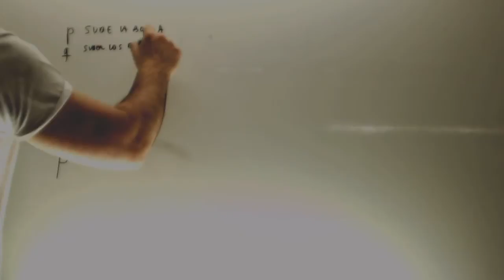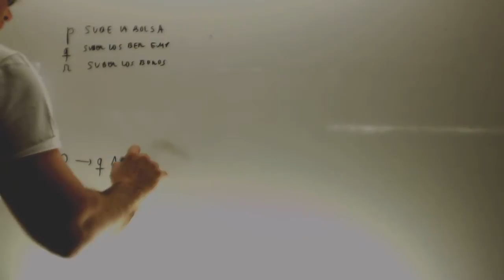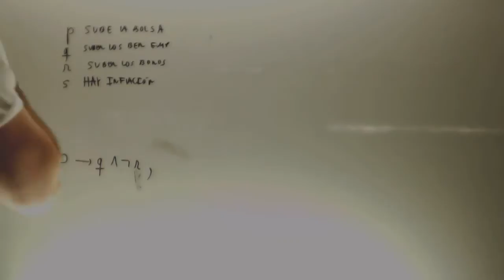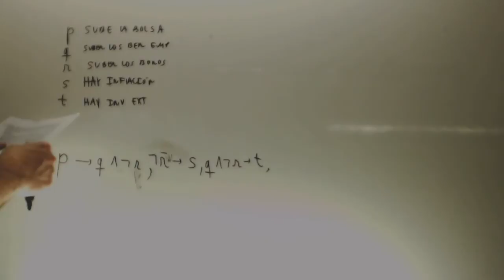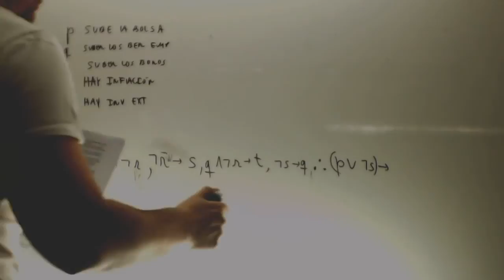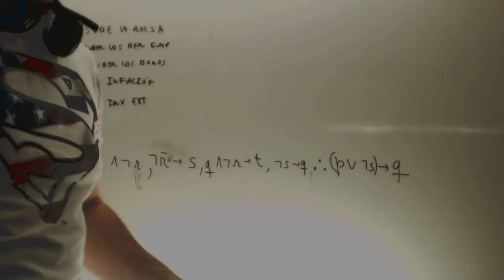Formalizacion Logica Filosofia 1 Bachillerato Academia Usero Estepona